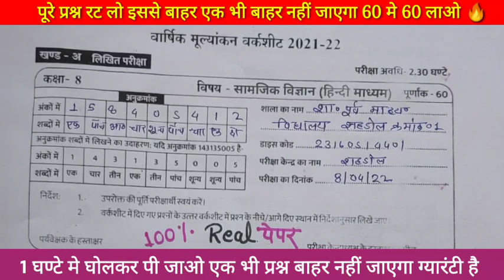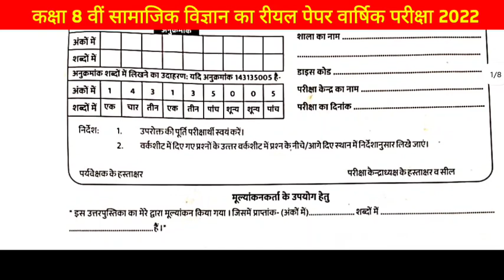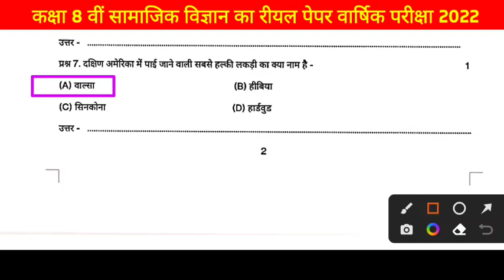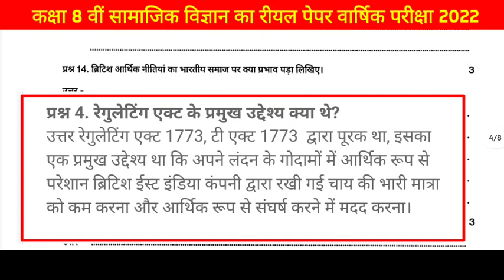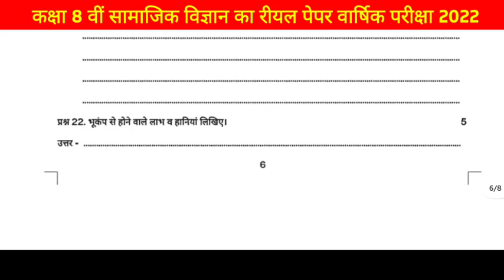कक्षा8 सामाजिक विज्ञान 100% Real पेपर🥳 वार्षिक परीक्षा 2022/class 8th social science paper solution🥰